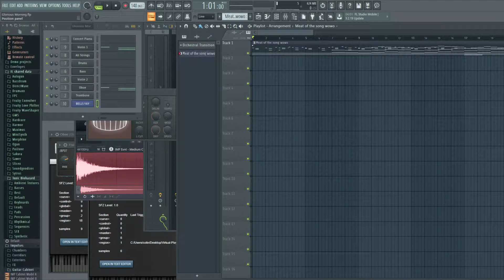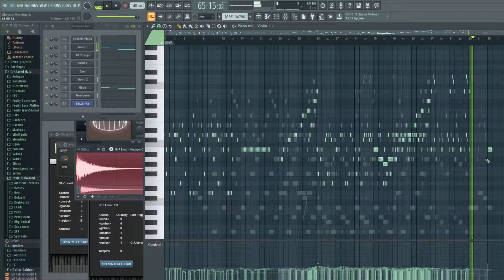WaterFlame - Glorious Morning (Orchestral Cover)